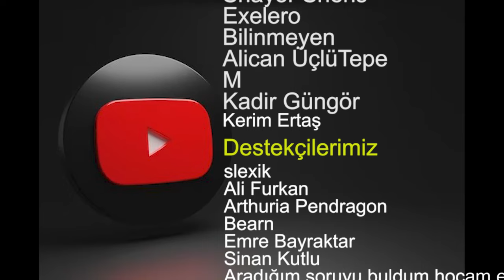World of Warships Yeni Oyuncular İçin Aşırı Delme Mekaniği Nedir ? Nasıl Kaçınırsınız